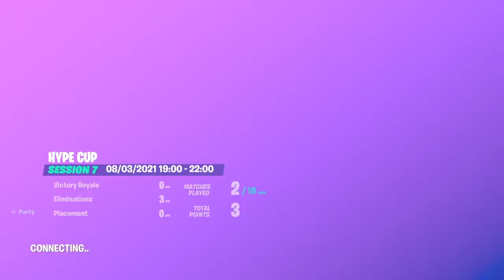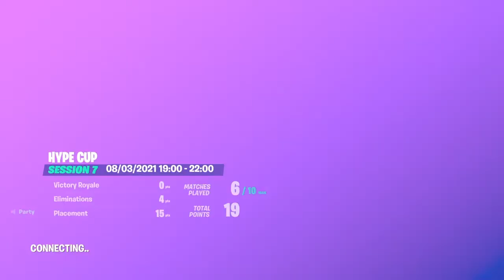THE 3 IDIOTS IS BACK AGAIN...Ft. FlapJack & Dark..